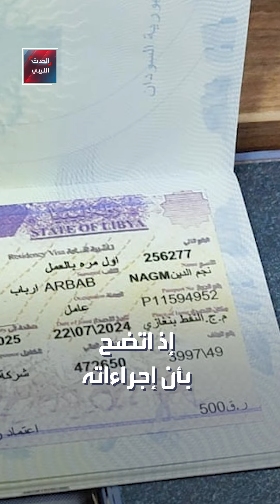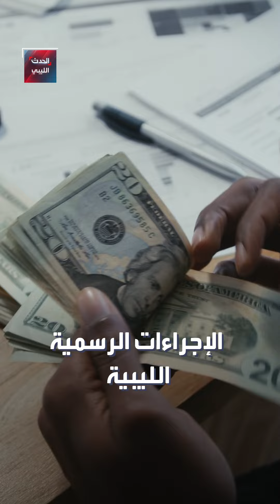ضبط عصابة من ذوي الجنسية السودانية يتزعمهم ليبي يمتهنون تزوير إقامات للعمالة الوافدة